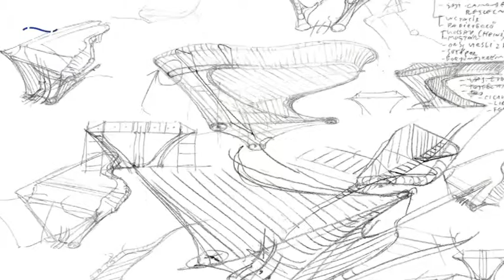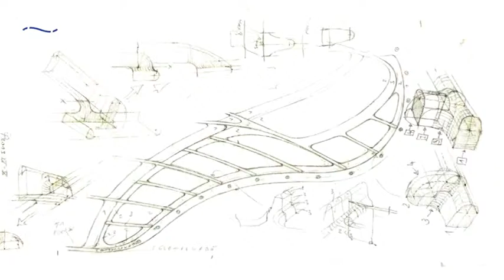Kwartet - ręcznie tworzone instrumenty muzyczne (MTV Szeged)